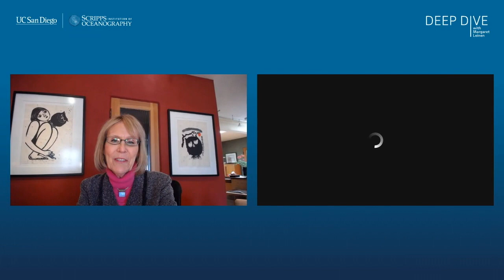Deep Dive: Evolutionary Developmental Biology with Deirdre Lyons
Deep Dive aims to take a deep look at the latest research from scientists at Scripps Institution of Oceanography at UC San Diego. In this episode, Scripps Director Margaret Leinen speaks with Assistant Professor Deirdre Lyons, part of the Center for Marine Biotechnology and Biomedicine and the Marine Biology Research Division at Scripps. Lyons is a cell and molecular biologist who studies evolutionary developmental biology and gene regulation of development. Her research compares developmental patterns in different animal embryos to understand how diversity arose through evolution. She uses high-tech tools including CRISPR/Cas9 genome editing to gain a more complete understanding of the cellular and gene regulatory mechanisms.

0:30 Introducing Dr. Deidre Lyons
1:30 What are evolutionary developmental biology and gene regulation?
3:25 Which mulloscs do you work on and what are the advantages?
4:53 What are model organisms and how much of this is understanding things for evolution and how much for understanding human disease?

Featuring:
Margaret Leinen, Vice Chancellor for Marine Sciences at UC San Diego and Director of Scripps Institution of Oceanography

Deirdre Lyons, Assistant Professor for Center for Marine Biotechnology and Biomedicine and the Marine Biology Research Division at Scripps Institution of Oceanography

More information on research and education at Scripps Institution of Oceanography